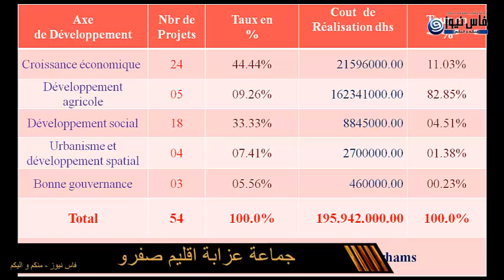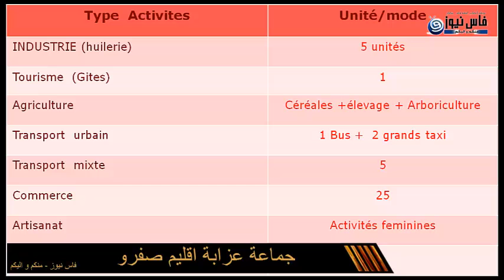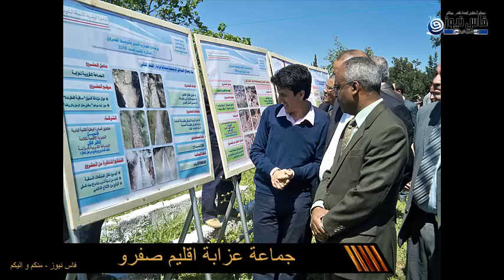جماعة عزابة اقليم صفرو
للمزيد